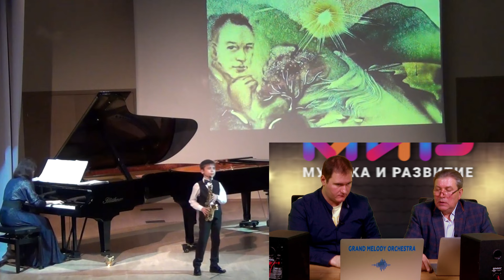Конкурсные прослушивания по номинации «Духовые инструменты» (3-й сезон)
Конкурсные прослушивания по номинации «Духовые инструменты» (III конкурс 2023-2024).

На видео:

Мелаев Руслан Георгиевич
Руководитель центра профессионального мастерства по направлению «Духовые инструменты» ГБУ г. Москвы «Дирекция образовательных программ в сфере культуры и искусства» Департамента культуры г. Москвы.

Четоев Сергей Александрович
Лауреат международных конкурсов, солист НАОНИР им. Н.П. Осипова, Зав. отделом духовых и ударных инструментов ДМШ им. Н.П. Осипова, Артист Оркестра Яковлева «Grand Melody Orchestra».

Международный детский музыкальный конкурс народных исполнителей «МиР — Музыка и Развитие» реализуется при поддержке Президентского фонда культурных инициатив.